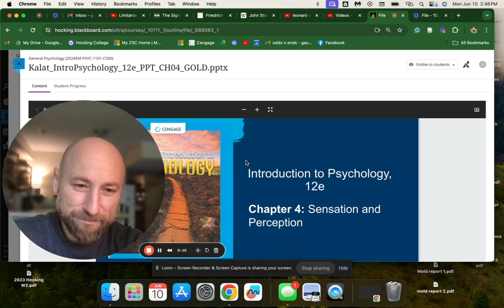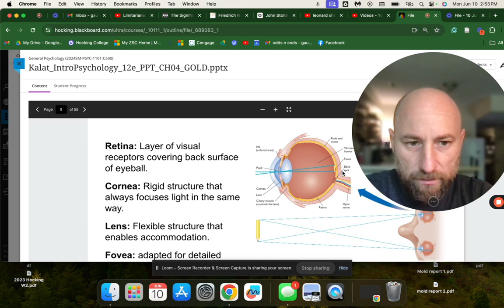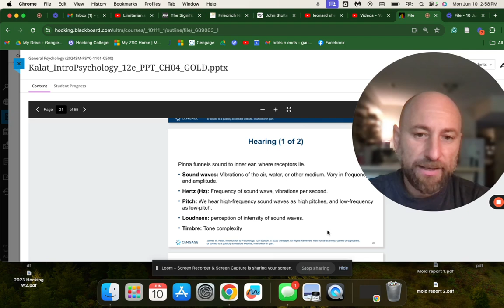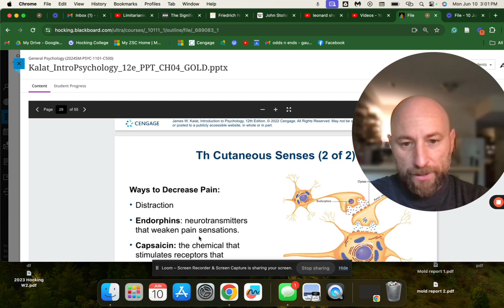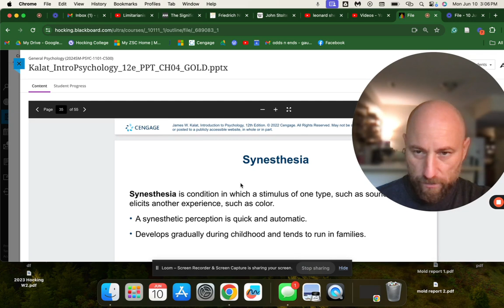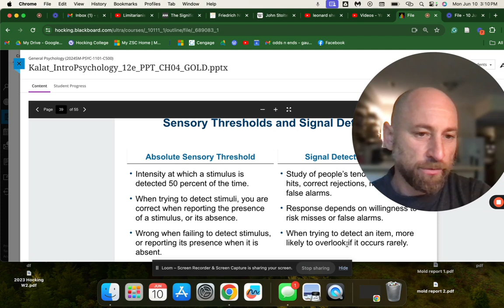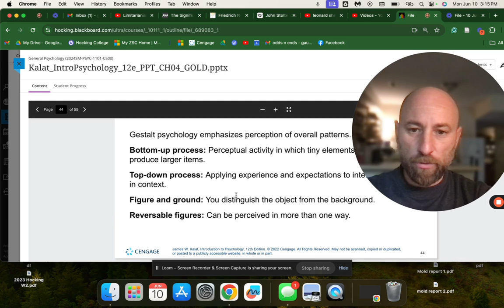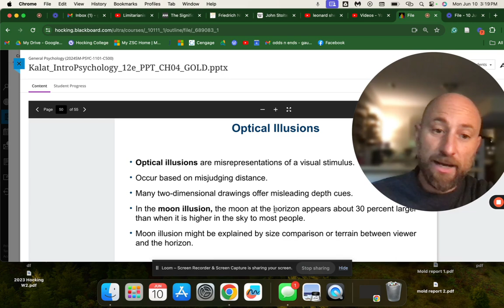Introduction to Psychology: Chapter 4 - Sensation and Perception Explained 7️⃣